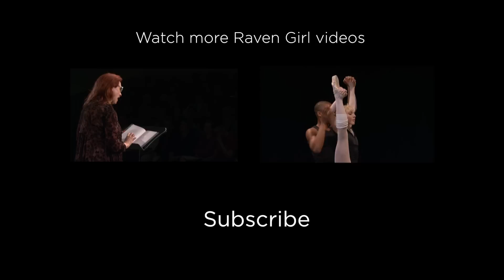Raven Girl - Interview with Audrey Niffenegger and Wayne McGregor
Hear from Resident Choreographer Wayne McGregor and visual artist and writer Audrey Niffenegger about their unique collaboration, Raven Girl.